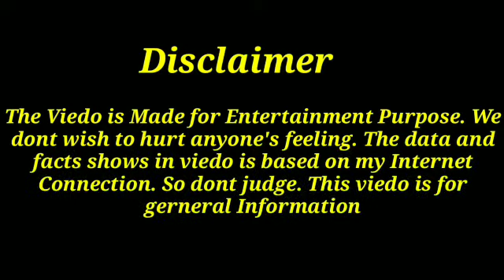Jasmine Bhasin Biography 2020 ll Real Biography ll Bigg Boss Contestant 14 ll Age, Bio, Bf, Family,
Comment for viedos
Give suggestions for more viedos